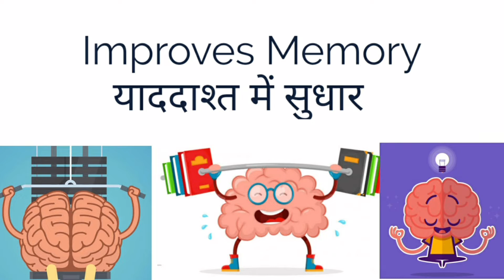SBL Part 4. SBL Alfalfa Tonic.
SBL Part 4. SBL Alfalfa Tonic. Benefits Of Alfalfa Tonic. The Mahafuzur Homeopathy.

Assalamu Aalaikum Friends Main Aj Ap Logo K Sath SBL Company Ki Alfalfa Tonic K Bare Main Jan Kari Dunga Or Isko Ap Kis Tarah Sa Istemal Karenge Ush K Bare Main Jan Kari Dunga.

Any Information On Diseases, Injuries, And Treatments Available At This channel And This Video Is Intended For General Guidance Only And Must Never Be Considered A Substitute For Advice Provided By A Doctor, A Physical Therapist, Other Qualified Medical Professionals. Always Seek The Advice Of Your Physicia Or Other Qualified Health Care Professional With Questions You May Have Regarding Your Medical Condition.